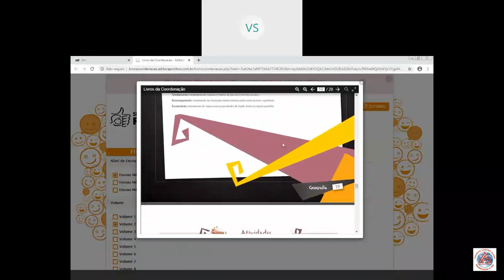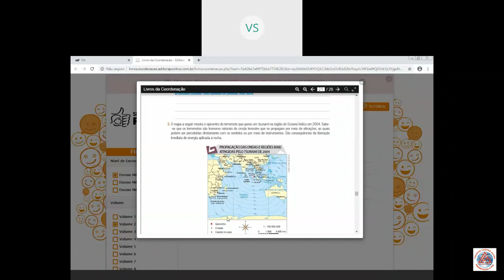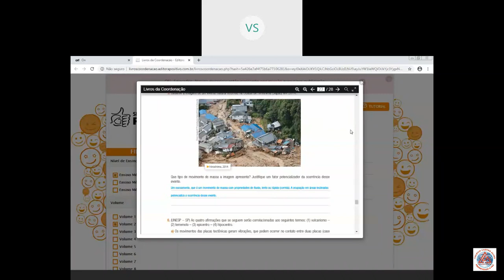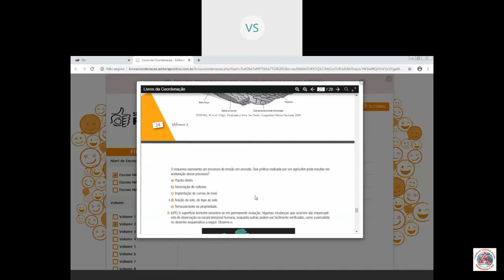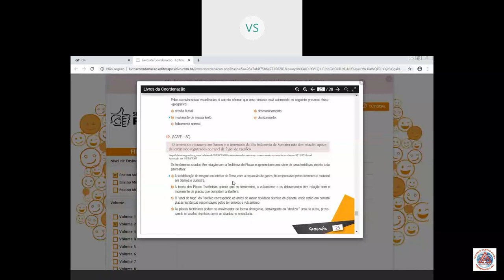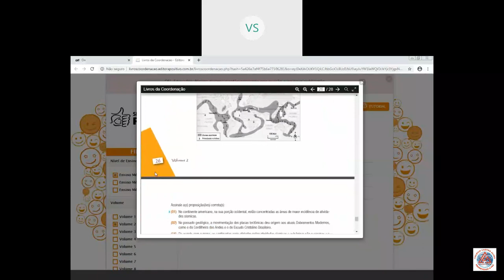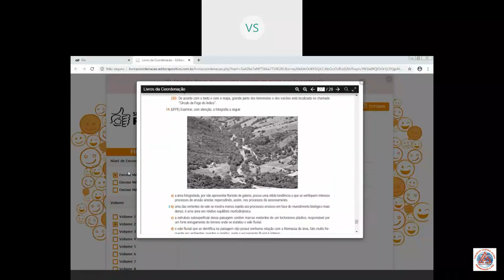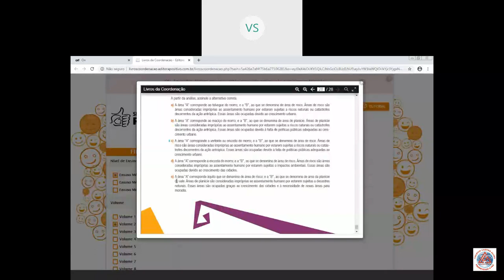Videoaula de Geografia - 1ª Série - Live de correção do Caderno de Atividades cap 6 - Professor Enzo